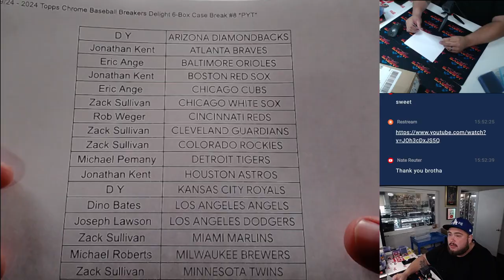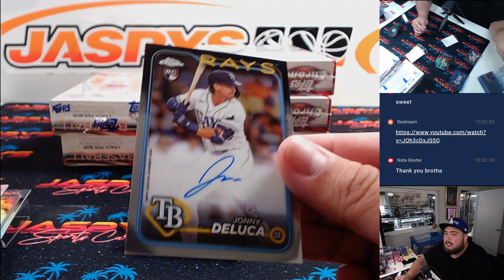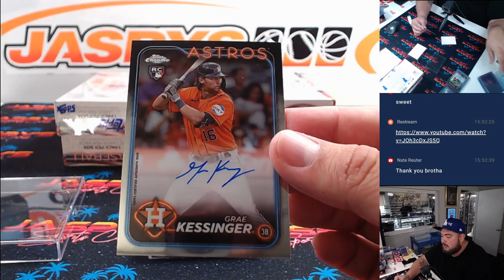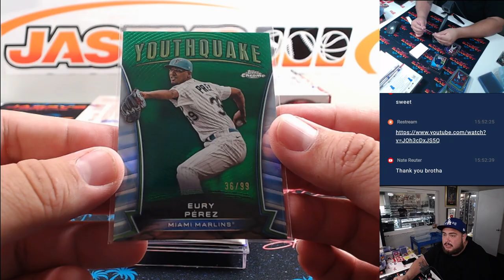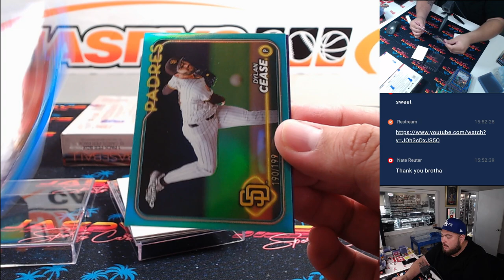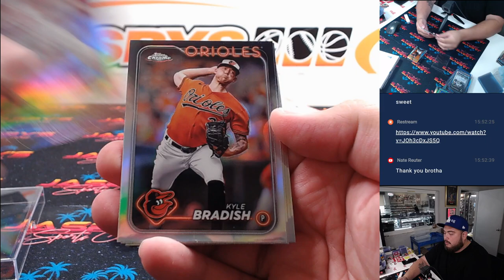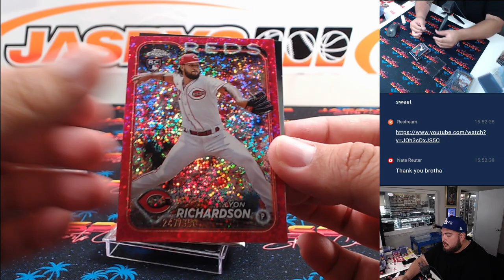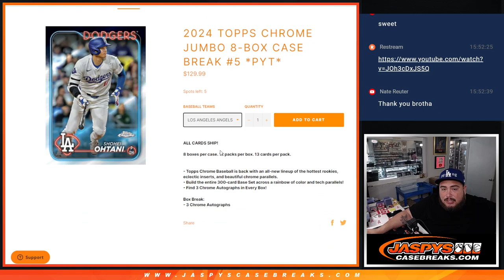F. 7/19/24 - 2024 Topps Chrome Baseball Breakers Delight 6-Box Case Break #8 *PYT*